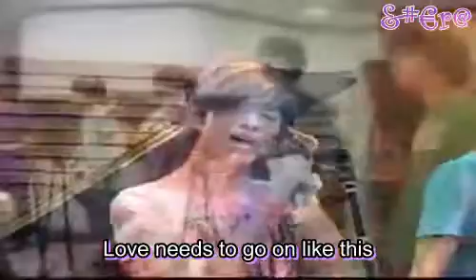SHINee - Love should go on